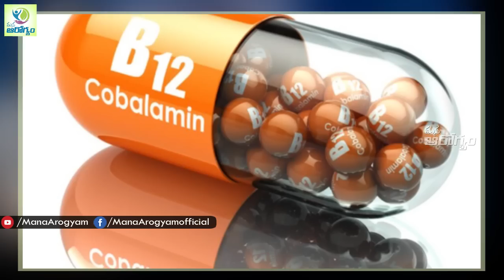How To Get Rid Of Throat Infection & ulcers Naturally - Mana Arogyam Telugu Health Tips